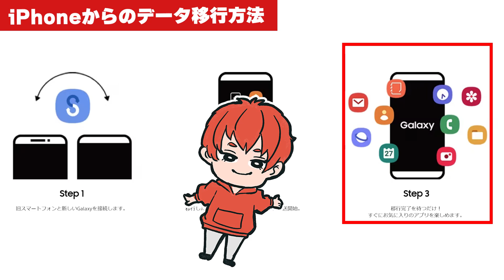【Galaxy Z Flip5】折りたたみスマホの良いところ悪いところ？！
こんにちは。MONQSのYOUTUBEチャンネルです。

テレビCMで新しい学校のリーダーズで話題になっている折りたたみスマホ、Galaxy Z Flip5を購入しました！自撮り棒いらずに外カメで高画質の写真や動画撮影できるのに感動！
iOSからAndroidへのデータ移行方法や、Galaxy Z Flip5を使ってみた感想をお伝えしています。
これから、iPhoneからAndroidに変えようと思っている方の参考になったら嬉しいです。